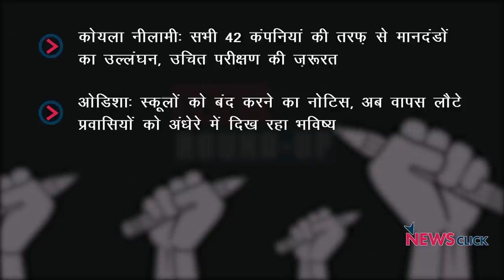ओडिशा में स्कूलों को बंद करने का नोटिस, कोयला नीलामी और अन्य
आज के डेली राउंडअप में हमारी नज़र होगी कोयला नीलामी में कंपनियां की तरफ़ से मानदंडों के उल्लंघन पर, ओडिशा में स्कूल बंद करने के आदेश और अन्य ख़बरों पर